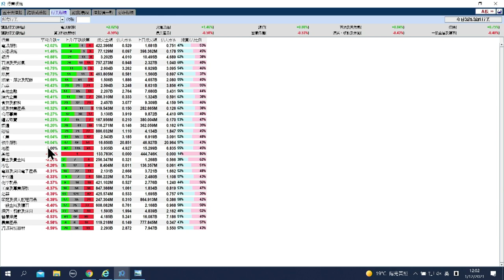【石Sir午市閒談】今日推介創科｜吉利、中石油、中芯、碧桂園、中行最新部署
恒生指數中午收報23804點，跌329點。期指應如何部署？《香港經濟日報》專欄作者石鏡泉（石Sir）推介創科（00669），另亦會分析吉利（00175）、中石油（00857）、中芯（00981）、碧桂園（02007）、中行（03988）最新部署，詳情待石Sir為你分析。